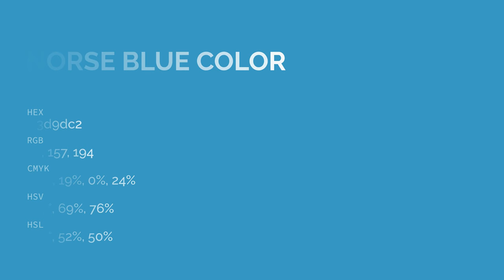Norse Blue color 3d9dc2 hex color - Blue color - Warm color 3d9dc2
What color is Norse Blue ? 3d9dc2 hex color - Blue color - Warm color 3d9dc2

Hex 3d9dc2 Color Code is also known as Norse Blue color.

Hex 3d9dc2 Color code in RGB color code model is created after adding 23.92% red color, 61.57% green color and 76.08% blue color.
Hex 3d9dc2 Color code in CMYK color (process color) code model is generated after subtraction of 68% cyan, 19% magenta, 0% yellow and 23% black.